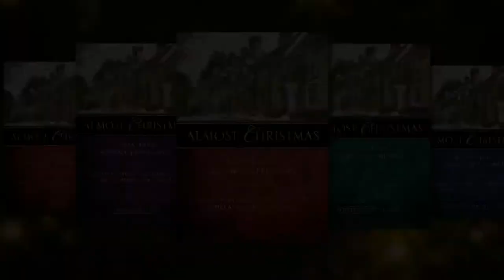Almost Christmas Promo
In Almost Christmas: A Wesleyan Advent Experience, author and pastor Magrey deVega leads a group of authors in exploring how we can make the same commitment to Christ during Advent, and connect our Wesleyan heritage with the traditional Advent themes of Love, Hope, Joy, and Peace.